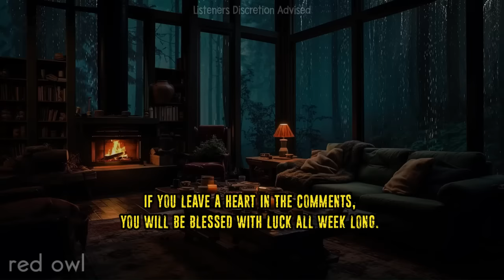CIA Classified Cryptid Encounters That Turned Out To Be True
CIA Classified Cryptid Encounters
That Turned Out To Be True

20 Disturbing "CIA SECRET OPERATIVE" Horror Stories